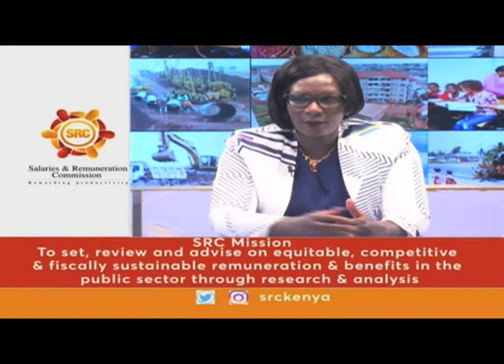Nation Leadership Forum - Kenya's Public Sector Allowances & Benefits